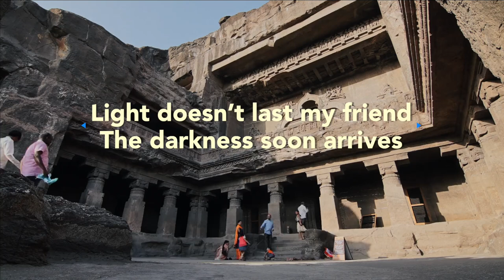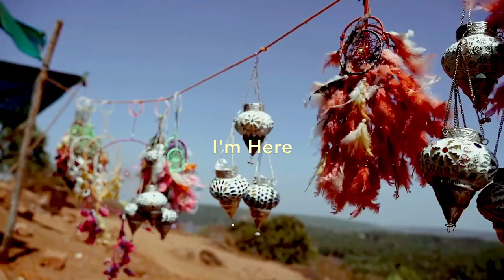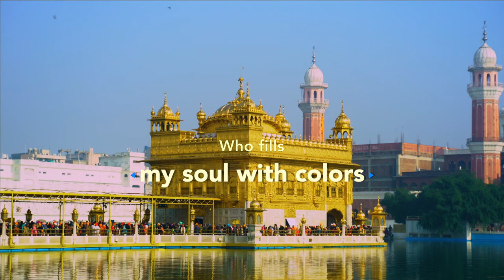Soul Colors (Yvalain & Glenn Basham) - AT THE WINDMILL album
SOUL COLORS (pop version), an original by Yvalain Debodinance with Glenn Basham on all vocals and Yvalain on instruments. This is a different version than the initial song recorded by ZP with Mark Taylor several years ago. Here the mood is dreamy and oriental and the orchestration delicate. The reason why I created that song is that colors always fascinated me as if they trigged some internal vibrations that contribute to my balance. I had to put that feeling in a song
This song is in our album AT THE WINDMILL, 13 originals songs, that you can discover on every streaming site. Thank you for your support